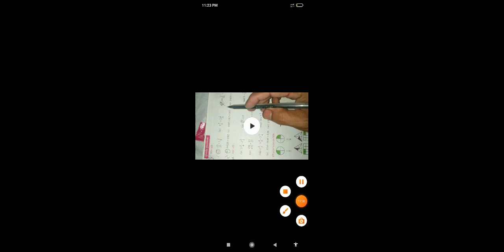Class 7 math page 5 (text book)